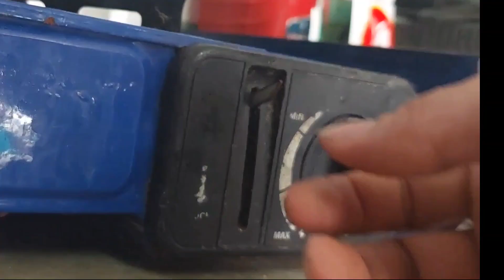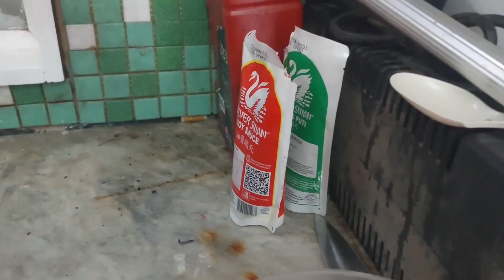New adventure halang² nga manok